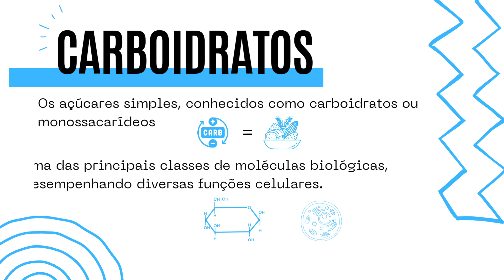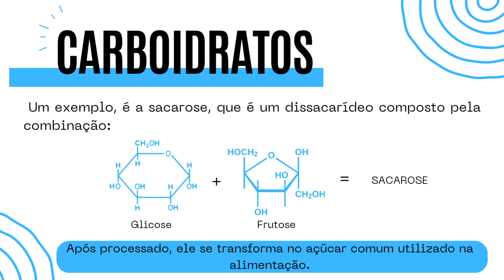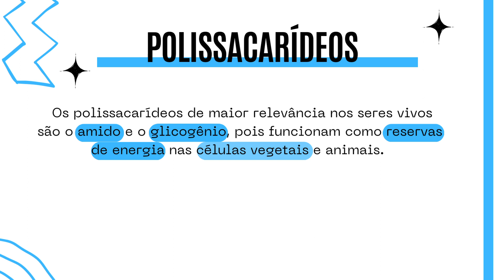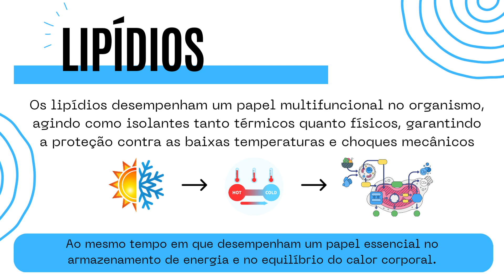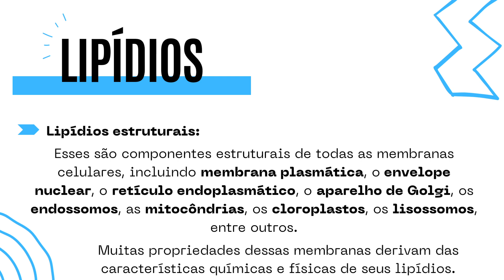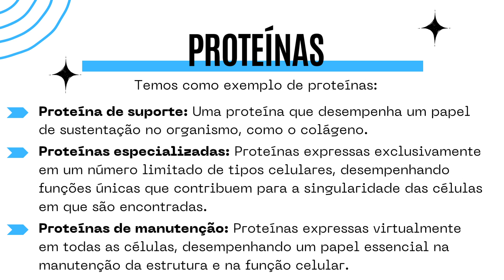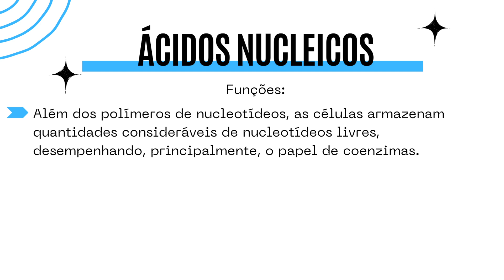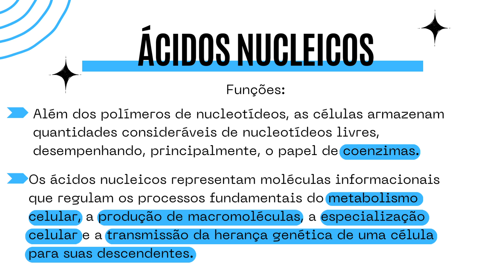BIOMOLÉCULAS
Genética na Rede é um Projeto de Extensão da Universidade Estadual da Paraíba (UEPB), voltado para a Divulgação Científica da área de genética e biologia molecular. O projeto possui como coordenadora a Professora Dra. Simone Silva Dos Santos Lopes, do Departamento de Biologia da UEPB. Que também coordena o Laboratório de Genética e Biologia Molecular (LGBM), que vem consolidando suas pesquisas e se tornando referência na área da genética humana e médica ao longo dos anos.

Neste canal, dentre os conteúdos que você encontrará destacamos: Genética geral, Genética em cordel, Doenças genéticas, Experimentos, Mitos e verdades, Palestras, Entrevistas e Eventos.

Sigam nos também no Instagram: @geneticanarede